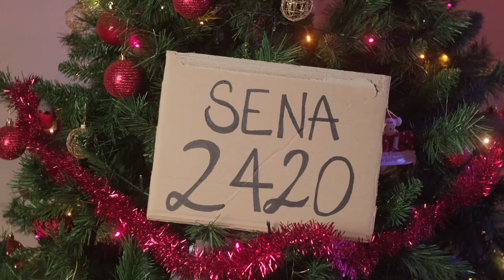Idejat għall-Milied aktar Sostenibli - Vidjow 1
ideas for a more Sustainable Christmas - Video 1